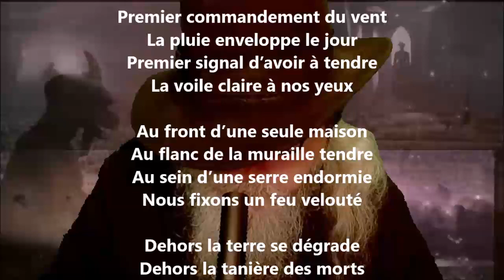Du dedans - Paul Éluard lu par Yvon Jean